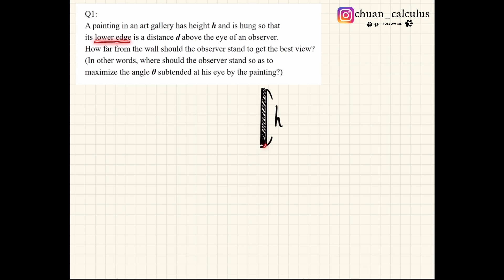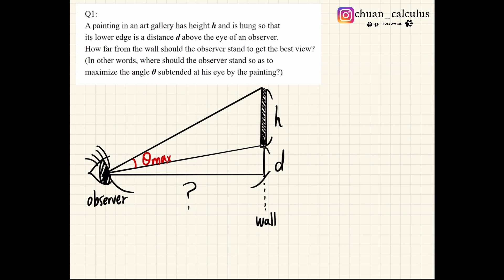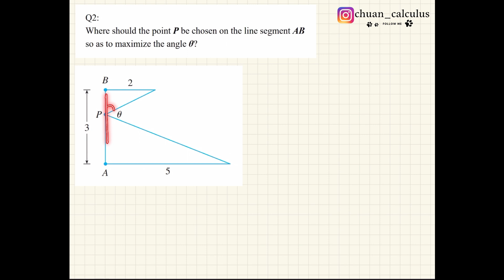最佳視野 👀 怎麼找？「一階導函數測試 (First Derivative Test)」怎麼用？微分應用「最佳化問題(Optimization Problem)」SOP 解題攻略 🔥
微分應用裡，除了函數作圖，另一個具有挑戰的主題就是
👉 最佳化問題 (Optimization Problem)
最大的困難是把應用問題「文字敘述」轉化為「數學模型」
再來，就是透過一階導函數測試 (First Derivative Test)，
找出極大、極小值所在之處。

🔻Q1:
A painting in an art gallery has height h and is hung so that
its lower edge is a distance d above the eye of an observer.
How far from the wall should the observer stand to get the best view?
(In other words, where should the observer stand so as to
maximize the angle θ subtended at his eye by the painting?)

🔻Q2:
Where should the point P be chosen on the line segment AB
so as to maximize the angle θ?

⬇️lim_(x→0) sin(x) / x 題型總整理｜今天請讓羅必達休息，三角極限使用說明書📖大公開！